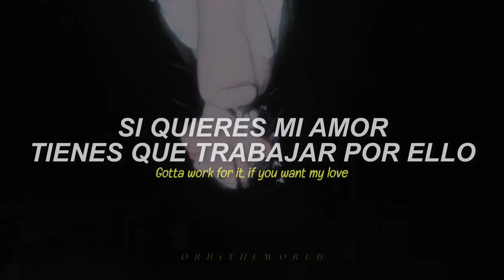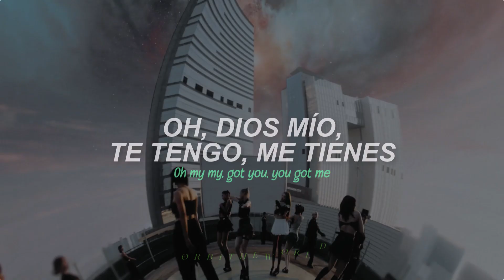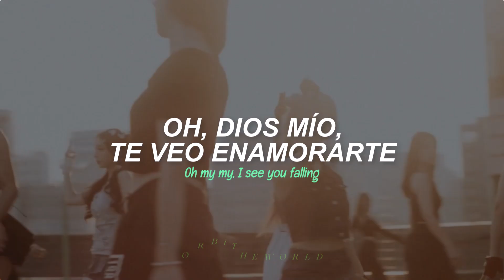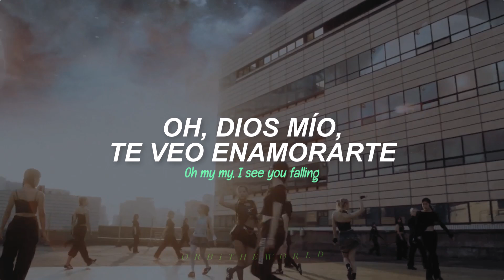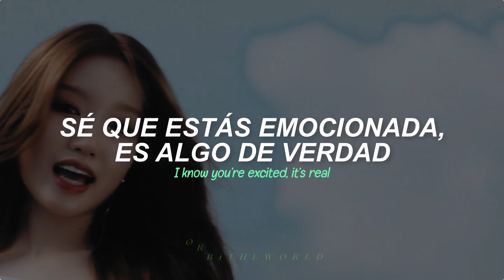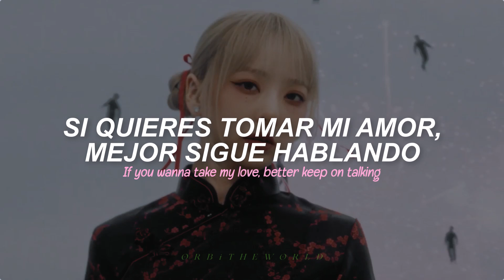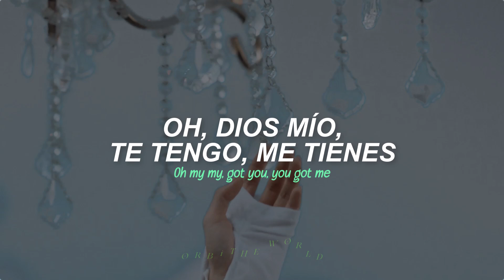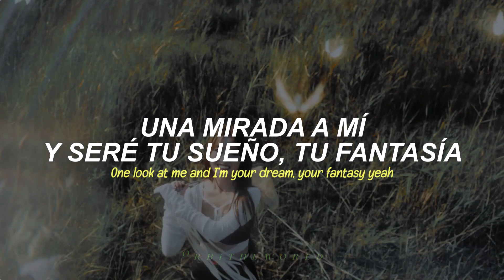Loossemble - TTYL // Sub Español + Lyrics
SOTYYYYYYYYYYYY